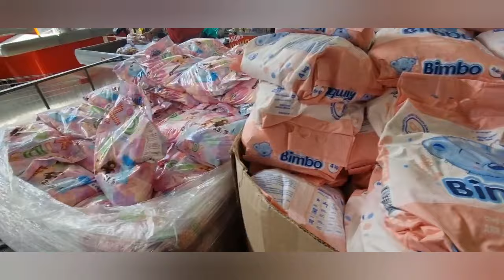ВЛОГ: Всё успела, но не всё нашла за день🤔/Тестируем набор для винегрета😋😋😋